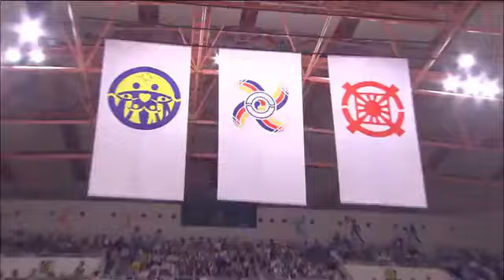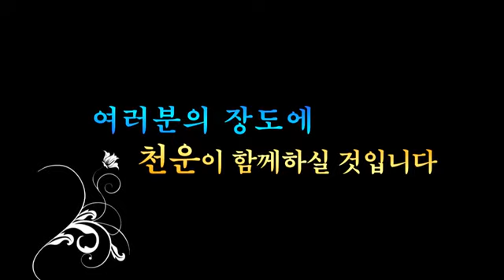Moon Sun Myung, 2007 July 04, 3 Great Subject Partners Principle fr Viewpoint of God's Providence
In Korean